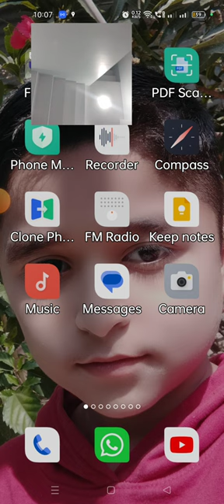AAG SE CALL OF DUTTY KI VIDEO DALOGA